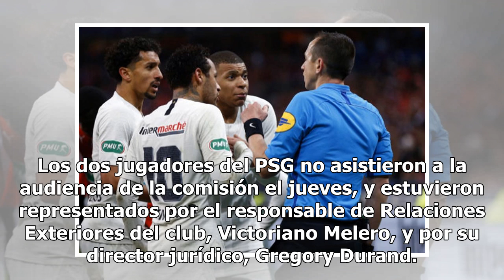Kylian Mbappé suspendido por tres partidos y se aleja de la Bota de Oro